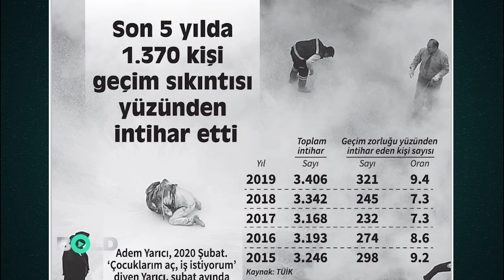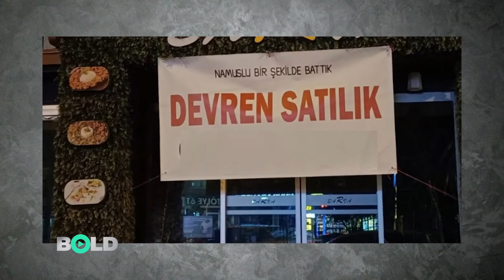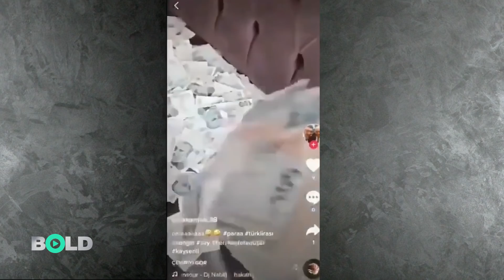Fakirden alıp zengine veriyorlar !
Cumhurbaşkanı Erdoğan yönetimindeki AKP iktidarı aldıkları  ekonomik kararlarla Türk halkının zor günler geçirmesine neden oluyor. Zeningin gittikçe zengin, fakirin gittikçe fakirleşmesi orta direğin yok olmasına sebep oldu. Türk halkı yoksulluk sınırından açlık sınırına gitmesini Bold Medya editörleri sizin için analiz etti.